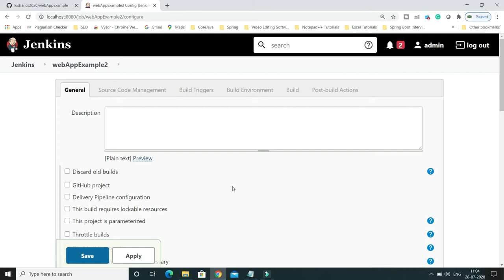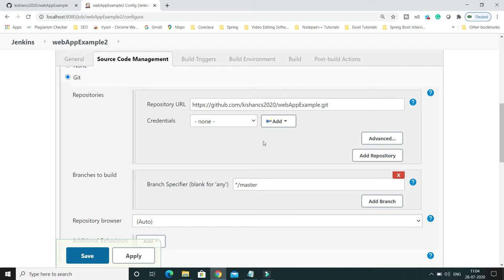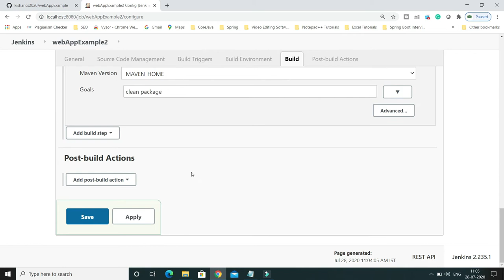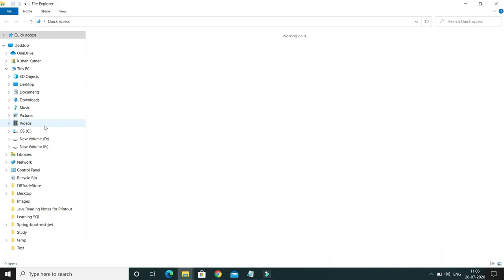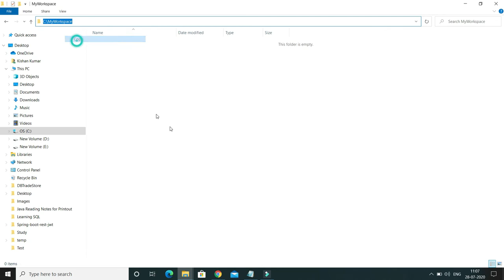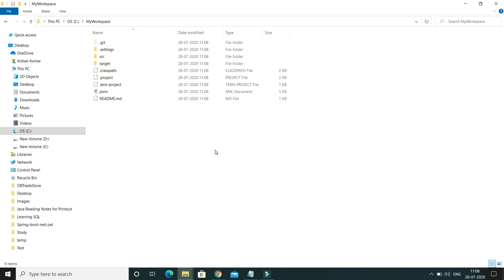How to change default workspace in Jenkins ? || Devops || CICD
About this Video:
Hello Friends,
In this video,we will talk and learn How to change default workspace in jenkins